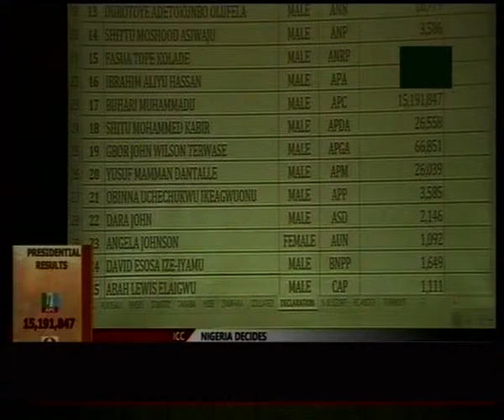INEC DECLEARS BUHARI WINNER